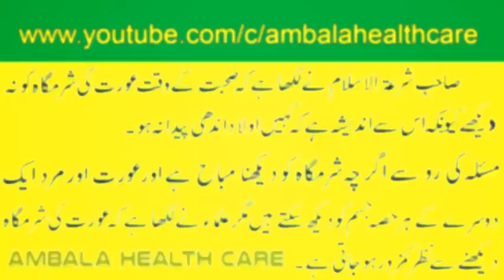Humbistari Ke Waqt Sharmgah Dekhna Mubashrat Ke Adaab Aur Tarike In Islam Part 15